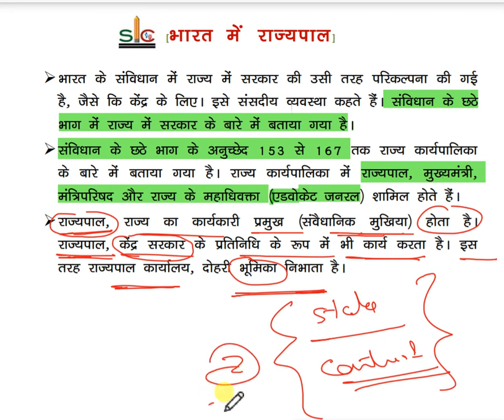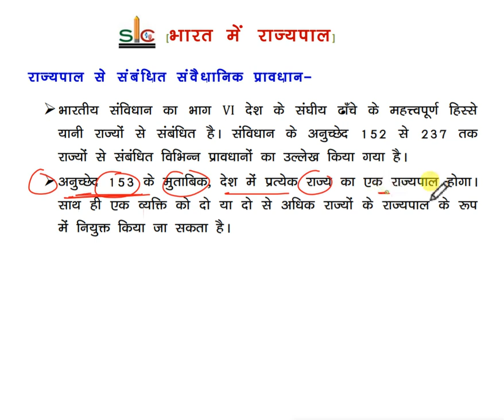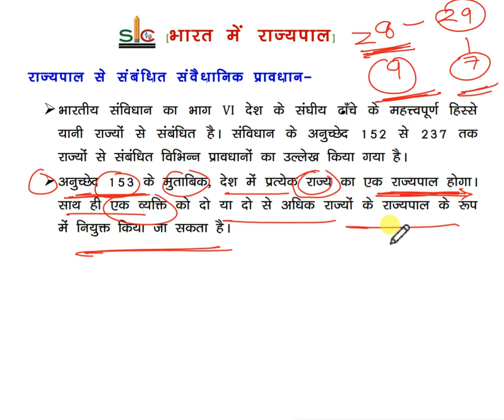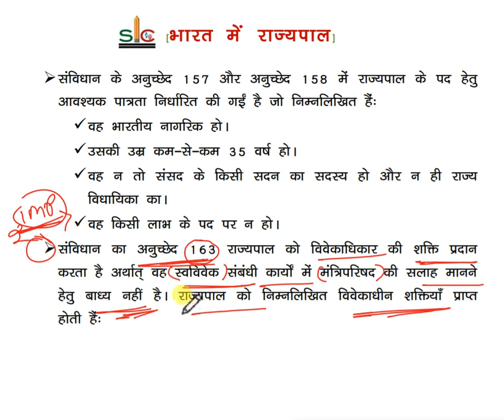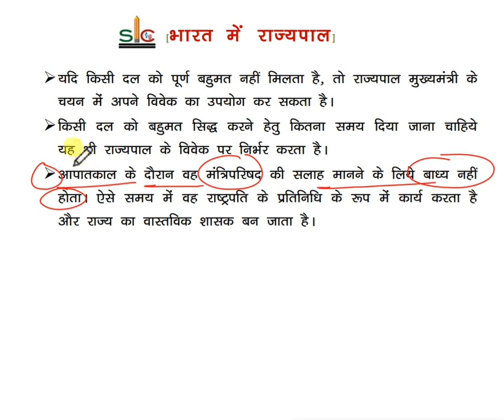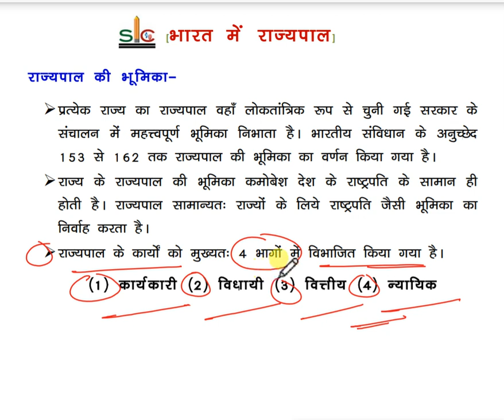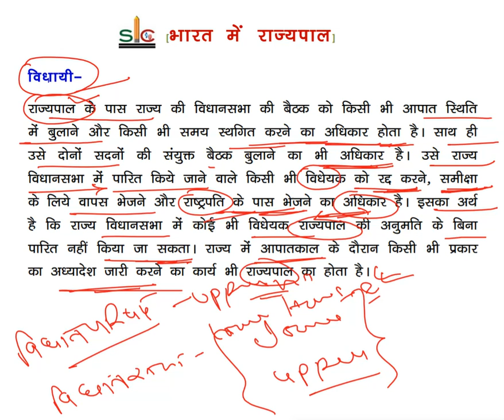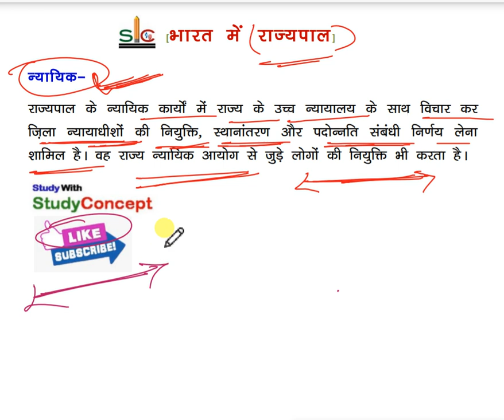मध्यप्रदेश की संवैधानिक व्यवस्था | मध्यप्रदेश के राज्यपाल | Governor of Madhya Pradesh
मध्यप्रदेश की संवैधानिक व्यवस्था | मध्यप्रदेश के राज्यपाल | Governor of Madhya Pradesh As per MPPSC 2020 new syllabus